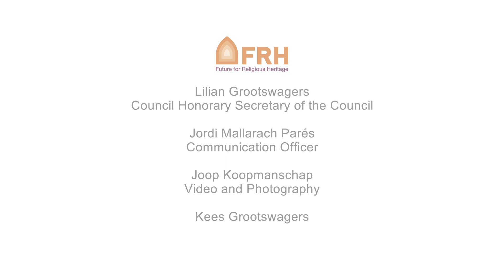180727 Mont devant Sassey Introduction